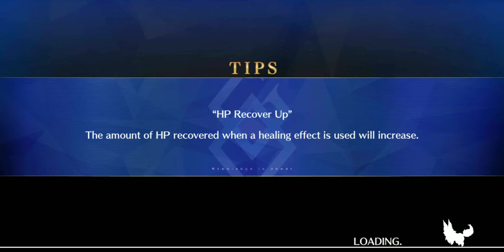FGO NA: Lostbelt 5 Atlantis - Cerberus Battle vs. Hassans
Old Man of the Mountain and his company tamed the three-headed mecha dogs of the Underworld.